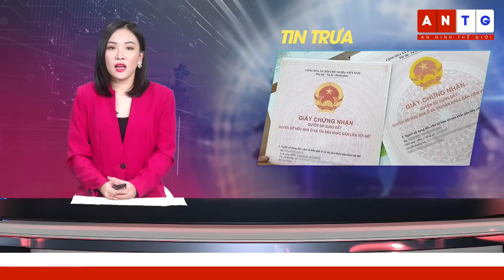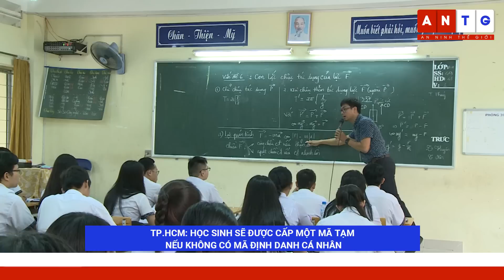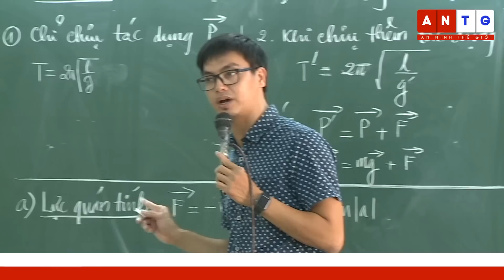Tin tức Việt Nam 24/3 | Công an TP.HCM nêu lý do đưa trả tự do cho 4 tiếp viên hàng không | FBNC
Tin tức Việt Nam 24/3 | Công an TP.HCM nêu lý do đưa trả tự do cho 4 tiếp viên hàng không
TRONG NƯỚC
VIỆT NAM 'LẤY LÀM TIẾC' VỀ BÁO CÁO NHÂN QUYỀN NĂM 2022 CỦA MỸ
GIÁ CHÈ XUẤT KHẨU BÌNH QUÂN TRONG THÁNG 2 TĂNG HƠN 10%
HƠN 1 TỶ CỔ PHIẾU TRÊN SÀN UPCOM CỦA "ÔNG LỚN" XĂNG DẦU BỊ CẢNH BÁO
VẤN ĐỀ HÔM NAY
VÌ SAO 20.000 CĂN HỘ Ở TP.HCM VẪN CHƯA CÓ SỔ HỒNG?

TP.HCM: HỌC SINH SẼ ĐƯỢC CẤP MỘT MÃ TẠM NẾU KHÔNG CÓ MÃ ĐỊNH DANH CÁ NHÂN
HÀ TĨNH: CÔN TRÙNG LẠ “TẤN CÔNG” KHIẾN HÀNG TRĂM NGƯỜI BỊ VIÊM DA DỊ ỨNG
LÝ DO CÔNG AN TP.HCM ĐƯA RA ĐỂ TRẢ TỰ DO CHO 4 TVHK "XÁCH CHẤT CẤM"
HỘI NHÀ BÁO VIỆT NAM VÀO CUỘC VỤ PHÓNG VIÊN ĐI TÁC NGHIỆP BỊ HÀNH HUNG
SAU ĐỢT NẮNG NÓNG KỶ LỤC, BẮC BỘ DẦN CHUYỂN MƯA RÀO